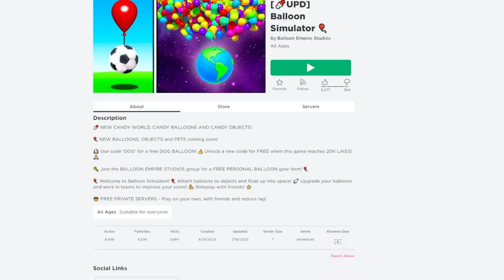Roblox Balloon Simulator Into SPACE!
Balloon Simulator In Roblox to Outer Space!